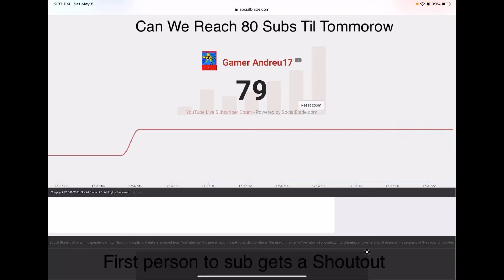Can We REACH 80 Subs Tommorow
Plz first to make it gets a shoutout